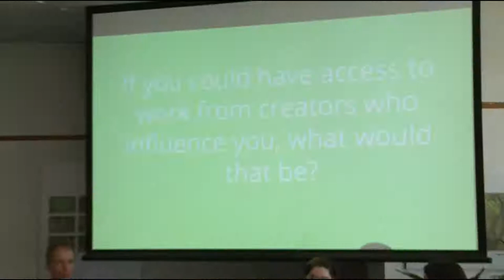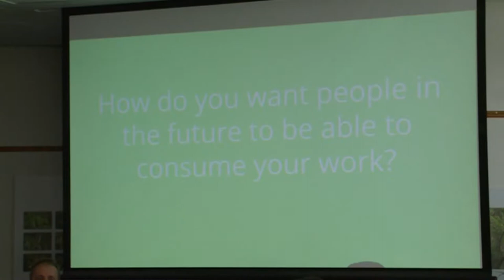Digital Creators Panel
Tuesday November 20th, 1:30pm-2:25pm @ Rangimarie 1 - Breakout Room

DESCRIPTION
Content creators innovate. They know what they want to say and they find the best ways available to them to say it. Are we keeping up? Are we looking after “future us” well enough? This panel will bring together three creators from different walks of digital creation to talk to them about their practice, offering insights for those who collect, preserve, exhibit and enjoy their work. The panellists are comics artist and illustrator, Jem Yoshioka, computer musician Luke Rowell and author and investigative journalist Nicky Hager.
Discussion will centre on three questions:
What of your work do you want the future to have access to? Polished final items? Methods and processes? Drafts? Is there anything you don’t want to share?
If you could have access to work from creators who influence you that you don’t have access too, what would that be?
How do you want people in the future to be able to consume your work?

Panel Leads:
Hannah Benbow , Alexander Turnbull Library, National Library of New Zealand, Research Librarian, Cartoons
Jay Gattuso , National Library of New Zealand, Digital Preservation Analyst